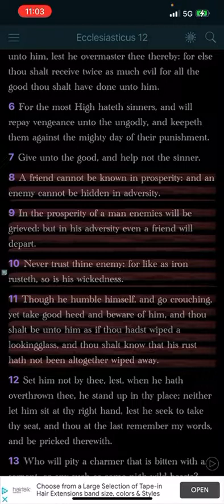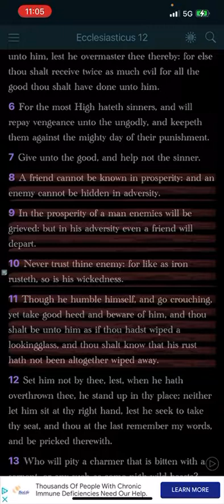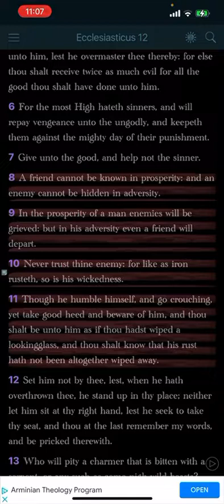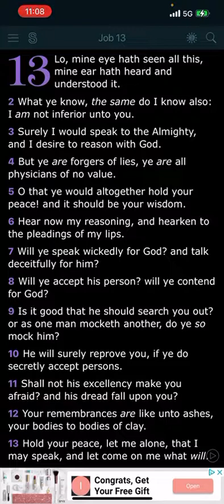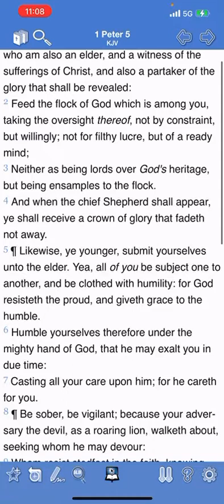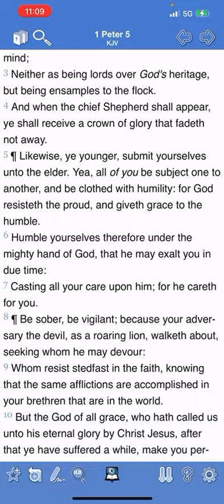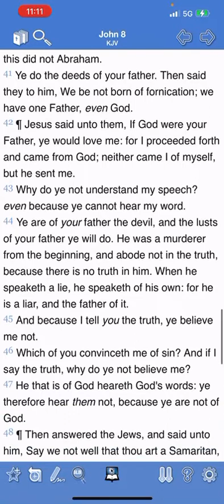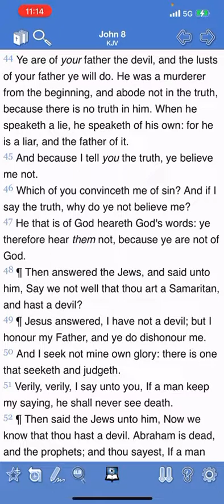E Fooled You With The Jab